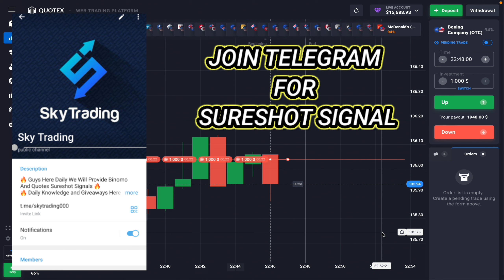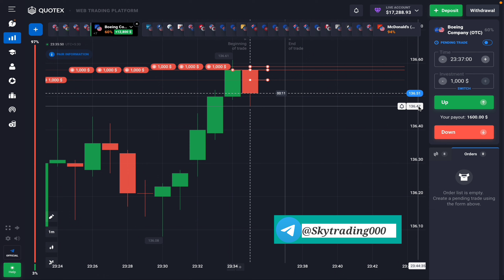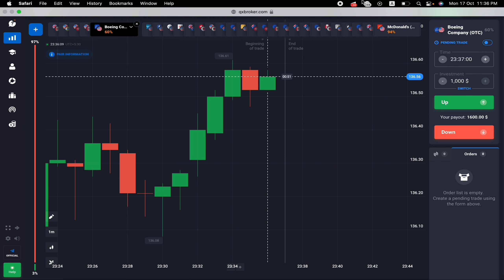Quotex Bug | ₹20 Lakh Profit || Quotex Boeing Otc Bug | Quotex 1 Min Bug | Quotex 100% Winning Trick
@ skytrading0

License